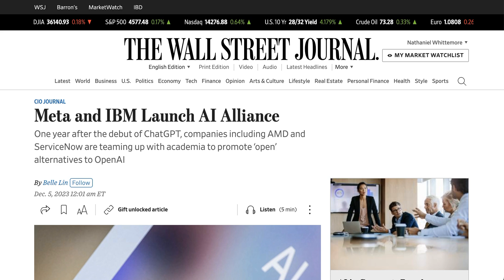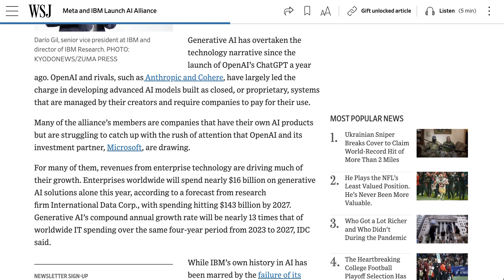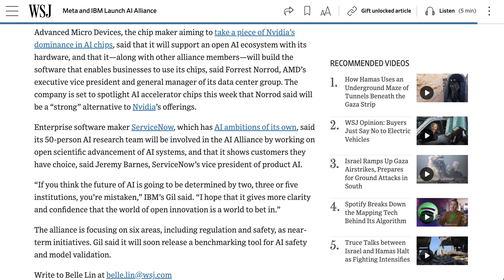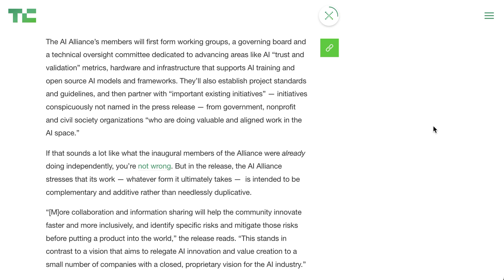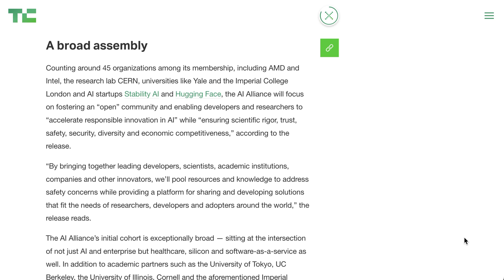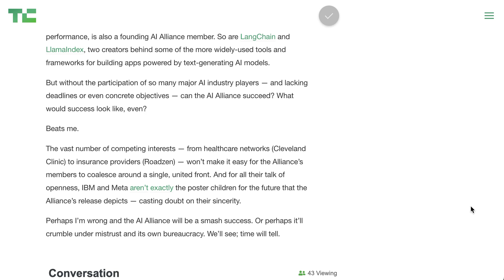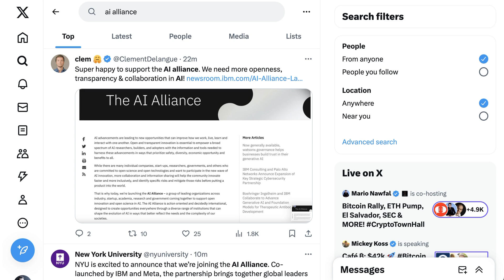Meta, IBM Team Up for AI Alliance to Make AI More Open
OpenAI is not open enough; at least not according to the new AI Alliance - a group led by Meta, IBM, AMD and others that is trying to ensure AI stays more open and not controlled by just a handful of companies.